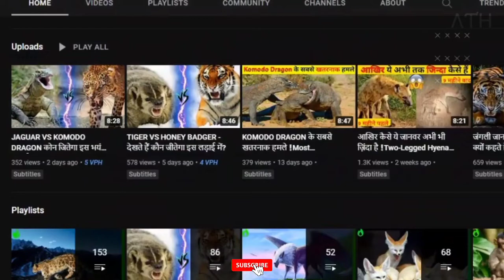10 Mysterious Creatures That Actually Exist In Wild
ANIMALS ARE FUTURE OF OUR PLANET

Top 10 Mysterious Creatures That Actually Exist In Wild | Mysterious Animals Caught On Camera

Timestamps
10 Mysterious Creatures That Actually Exist In Wild 00:00
Mysterious Creatures Caught In Camera 01:02
Mysterious Creature Star Nosed Mole 01:46
Mysterious Creature Blue Glaucus 03:31
Mysterious Creature Vampire Deer 04:43
Mysterious Creature Tardigrade 05:31
Mysterious Creature Okapi 06:41
Mysterious Creature Superb Bird Of Paradise 07:25
Mysterious Creature Legendary Kraken 08:14
Mysterious Creature Thorny Devil 09:01
Mysterious Creature Red Uakari 09:38
Mysterious Creature Animal TV Hindi 10:25
Mysterious Creature Video 10:49
Mysterious Creature Chupacabra 11:22
Conclusion 12:34

KEEP WATCHING. 🆗
KEEP ENJOYING. 🆗
KEEP LEARNING. 🆗